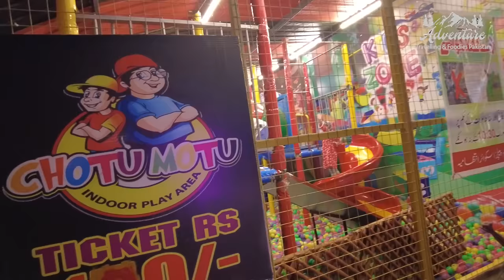Best Family Park in Karachi | Peoples Square Park | Tourist Place In Karachi